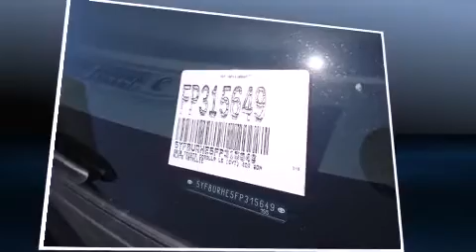2015 Toyota Corolla LE in Anaheim, CA 92801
Miller Toyota of Anaheim

Discerning drivers will appreciate the 2015 Toyota Corolla. This 4 door, 5 passenger sedan leads among competitors in its segment. Smooth gearshifts are achieved thanks to the efficient 4 cylinder engine, providing a spirited, yet composed ride and drive. All of the premium features expected of a Toyota are offered, including: delay-off headlights, a tachometer, variably intermittent wipers, telescoping steering wheel, heated door mirrors, cruise control, and remote keyless entry. Premium sound drives 6 speakers, providing you and your passengers a sensational audio experience. Toyota also prioritized safety and security by including: dual front impact airbags with occupant sensing airbag, front SIDE impact airbags, traction control, brake assist, a panic alarm, and ABS brakes. With electronic stability control supplementing mechanical systems, you'll maintain precise command of the roadway. You will have a pleasant shopping experience that is fun, informative, and never high pressured. Please don't hesitate to give us a call.